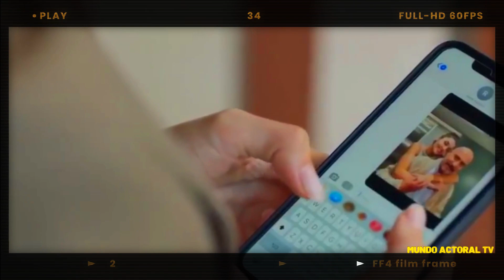💥BAMBASKA BIRI: Capítulo 5 | RESUMEN Y ANÁLISIS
😃¿Quieres saber qué pasó en el capítulo 5 de la serie Bambaska Biri, una historia de amor, misterio y suspenso? En este video te veras un resumen de los hechos más importantes y un análisis de los personajes, las emociones y los secretos que se revelan en este episodio. Si te gusta esta serie y quieres saber más, no te pierdas este video.